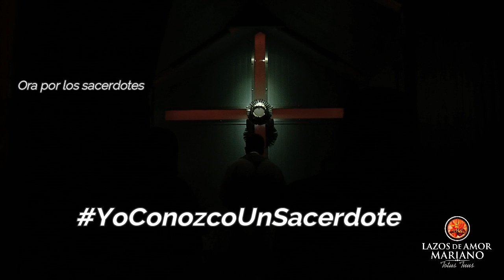YoConozcoUnSacerdote ...El Padre Felipe Escobar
...Como la historia del Padre Felipe Escobar, muchas son las historias que no salen en los medios... Porque son cientos de miles de Sacerdotes que viven a plenitud su ministerio. Cuéntanos la historia del Sacerdote que conozcas y que vale la pena que el mundo conozca. Usa la etiqueta